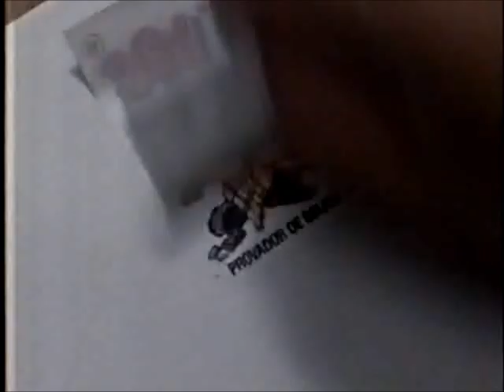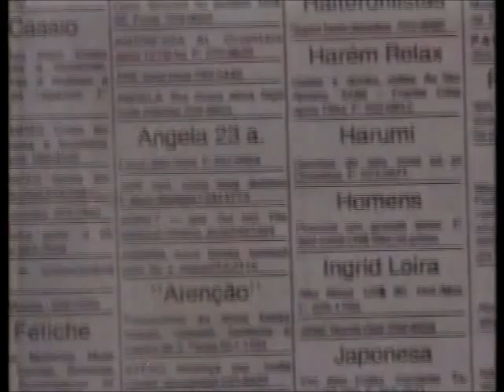Intervalo EPTV/Globo - Supercine - 05/03/1994 (4/4)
Diretamente do grande acervo de Danilo Janov Rodrigues, confiram agora uma série de quatro intervalos comerciais da EPTV Campinas, afiliada da Rede Globo no interior paulista, de 5 de março de 1994, exibidos durante o filme "Meu Pé Esquerdo", cartaz de "Supercine". Aproveitem e matem as saudades!

- Coleção Ploc Loc
- Chamada e Oferecimento "Taça Libertadores da América: Palmeiras x Boca Juniors-ARG" (o jogo do histórico 6x1 no antigo Parque Antárctica)
- Galleria Campinas - Liquidação de Verão
- Renault 19
- Sprite
- Artes da Região
- Tele Fantasia
- Chamada e Oferecimento "Fantástico"